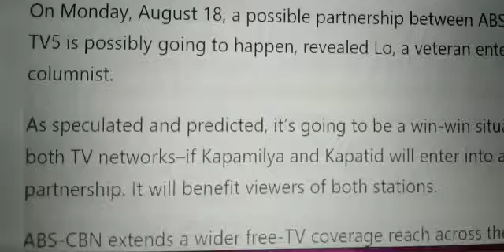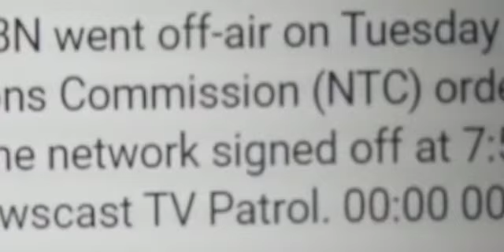ABS-CBN#TV 5 PATRNERSHIP SOON..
may posibilidad na ,na muling mapapanuod ang mga dating palabas ng isang higanteng,net work na ABS cbn..ayon sa isang pahayag ni mr.Ricky Lo..isang veteran celebrity columnist.